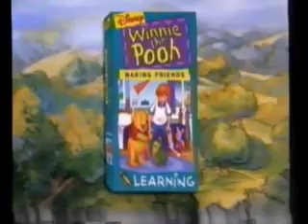Zwiastun pakietu VHS Nauka z Kubusiem Puchatkiem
Zwiastun pakietu kaset VHS "Nauka z Kubusiem Puchatkiem" z najlepszymi odcinkami serialu "Nowe przygody Kubusia Puchatka".